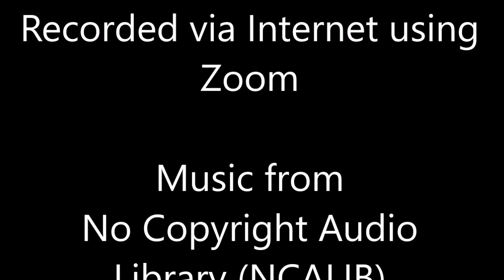Henry Yampolsky Interview - Dis-Solving Conflict from Within - Spirit Matters Talk - SMT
Henry Yampolsky is a lawyer, a mediator, an educator, a public speaker, and an author. He serves as the Assistant Director for Education, Outreach, and Conflict Resolution at Virginia Tech's Office for Equity and Accessibility and teaches conflict resolution, mediation, and peace building through the Center for Peace Studies and Violence Prevention. Henry has worked on many complex conflicts and has taught and lectured around the world. He’s also a yogi and a master-level instructor of Sattva Yoga, having been trained in Rishikesh, India. He’s also the author of a new book, Dis-Solving Conflict from Within: An Inner Path for Conflict Transformation. A native of Kyiv, Ukraine, Henry currently resides in the mountains of Southwest Virginia. We spoke about his new book, spiritual development as a vital aspect of handling conflict effectively, why he speaks of “conflict transformation” rather than “resolution,” and much more.

- Contents of this video with Timestamps and Chapters -
0:00 - Intro
1:28 - Henry Yampolsky Interview
46:35 - Henry Yampolsky discussion concludes